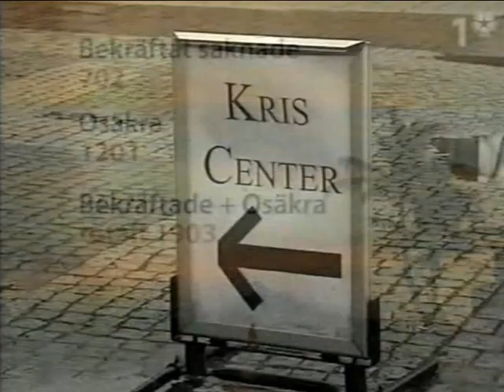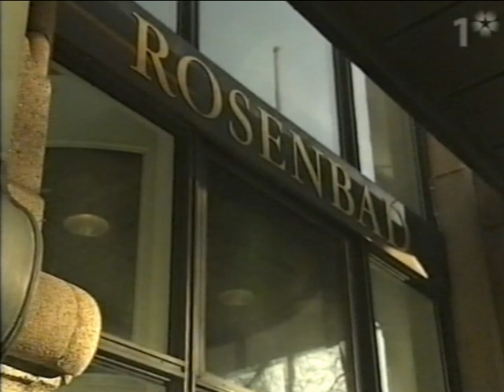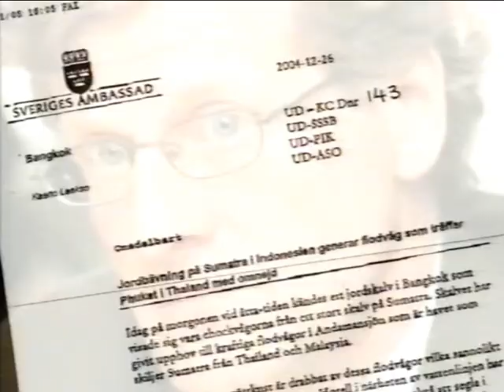05.01.05 3 minutters stilhed for tsunami ofrene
3 minutters stilhed for tsunami ofrene i Asien, 2. juledag 2004. Indslag fra Rapport, hvor Lisbeth Åkerman er vært.